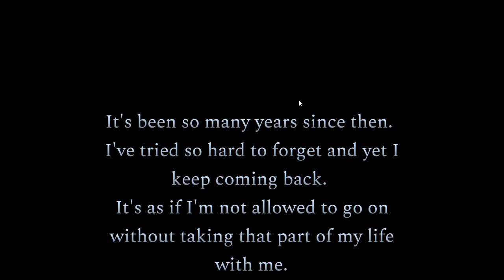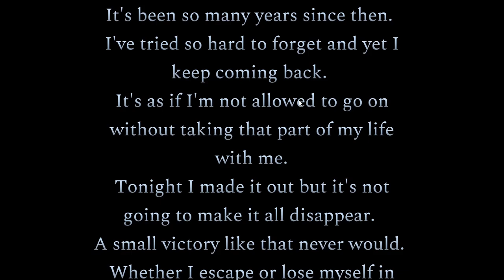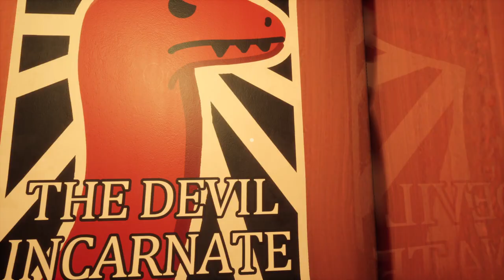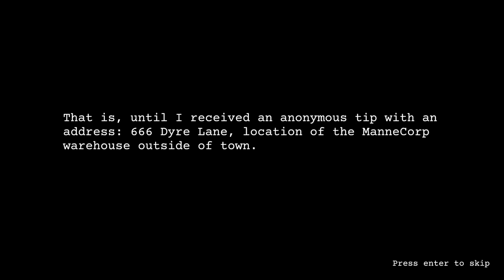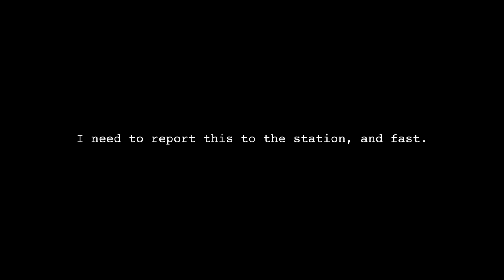SPÓŹNIŁEM SIĘ NA LEKCJĘ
O mnie: Hej, jestem CraftCube. Specjalizuję się w robieniu śmiesznych filmów z gier z odrobiną klimatu, opowieści i strachu. Zacząłem nagrywać niedawno jako małe prywatne hobby,
więc dołącz do mnie w mojej przygodzie!
MUZYKA W FILMIE: Beware of Forest's Mushrooms; Shiny Mall; Time Forgotten